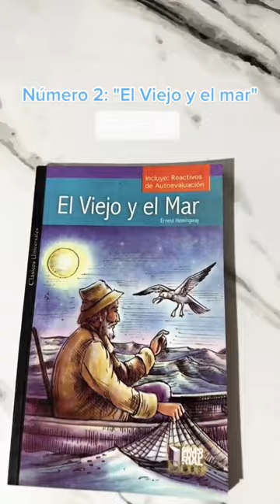¡5 libros para leer en un día!